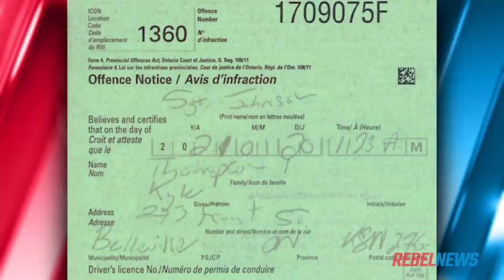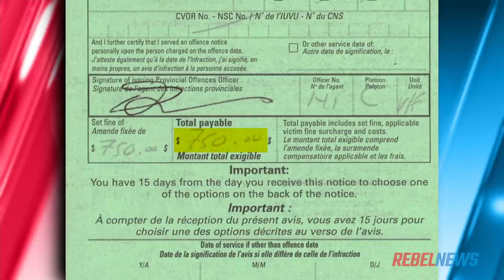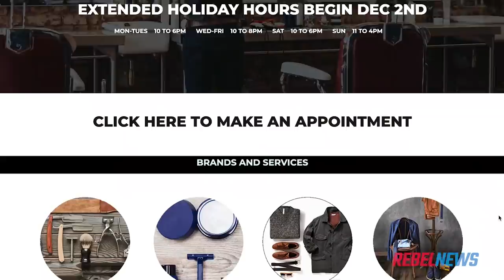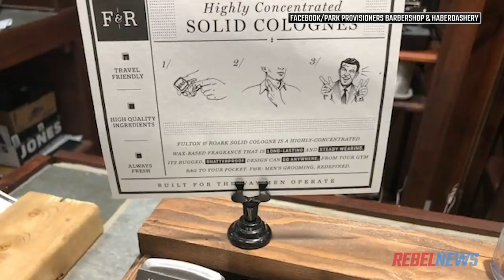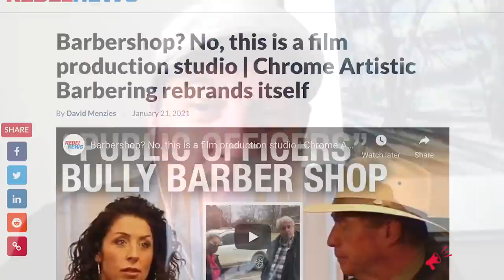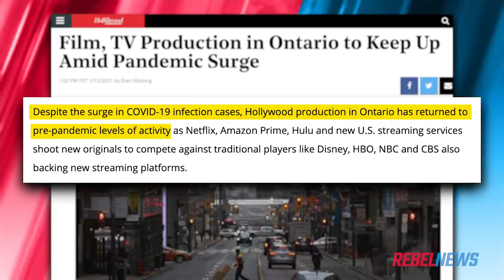Crown threatens criminal charges against illegally opened Barbershop & Haberdashery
The Crown has ordered an emergency injunction against Kyle Thomson's business, Park Provisioners Barbershop & Haberdashery in Belleville, Ontario.